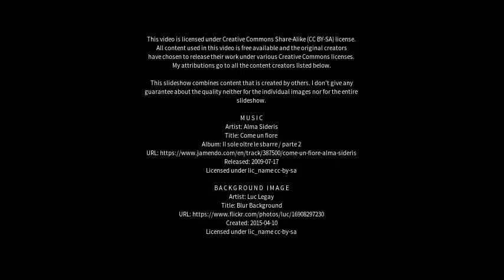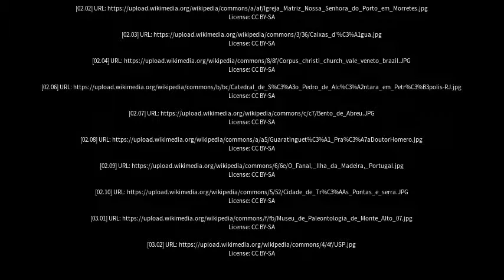Best places to visit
Best places to visit - Ribeirão Bonito (Brazil) Best places to visit - Slideshows from all over the world - City trips, nature pictures, etc.